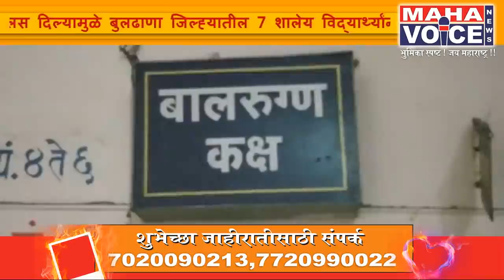गोवर रुबेला लसीकरणामुळे जिल्ह्यात सात मुलांना सिरीयस रिअ‍ॅक्शन...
गोवर रुबेला लस दिल्यामुळे बुलढाणा जिल्ह्यातील 7 शालेय विद्यार्थ्यांना सिरीयस रिअ‍ॅक्शन आल्यामुळे त्यांना वेगवेगळ्या दवाखान्यात भरती करण्यात आलेय असून 5 मुलींना सामान्य रुग्णालयात भरती करण्यात आलंय. सद्यस्थितीत त्या विद्यार्थ्यांची प्रकृती धोक्याबाहेर असल्याची माहिती डॉक्टरनी दिलीय..